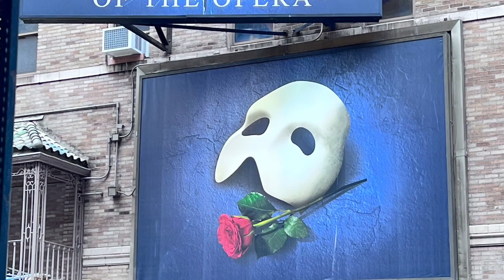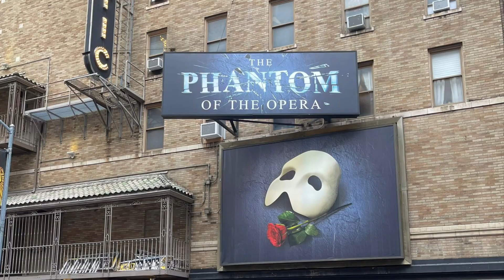The Phantom of the Opera — Five Stars! Maybe it won’t close April 16, 2023, as planned.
Namaste @nakeddeparture1

Or

Photo Credit:  @NakedDeparture1